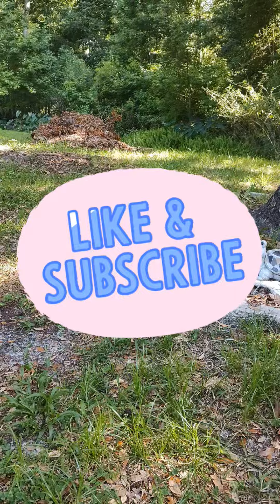I See Raccoon #2 And Babies Are Getting Big 😯